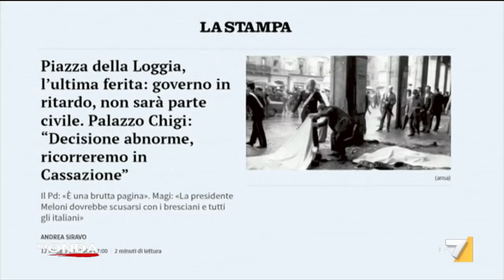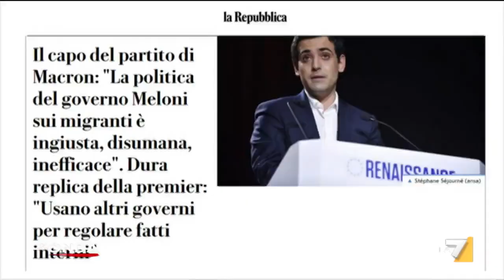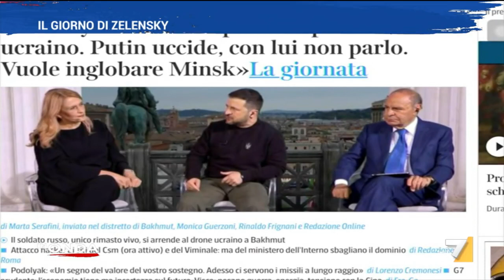In Onda - puntata 13 maggio 2023